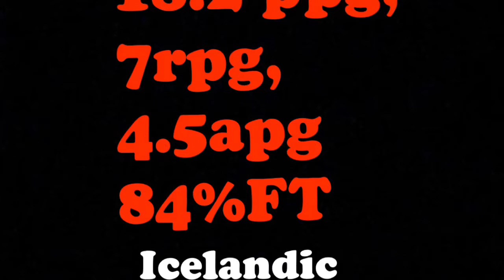DeAndre Henson Rookie Year Iceland Highlights 2017-2018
6’4 Combo Shooting Guard
18.2 Points Per Game
7 Rebounds Per Game
4.5 Assist Per Game
84% FT
2nd Division Icelandic Cup Championship Winner!